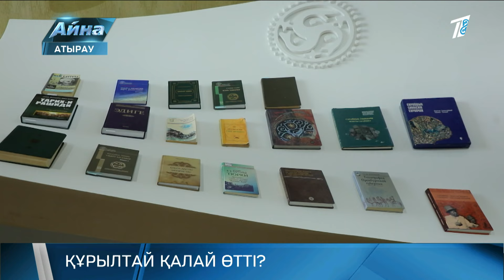ҰЛТТЫҚ ҚҰРЫЛТАЙ ҚАЛАЙ ӨТТІ?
Атырауда құрылтай өтті дүркіреп. Баяғыда, қара аспаны күркіреп, жау бұлттан қауіп-қатер сіркіреп, ер етігімен су кешіп, ат ауыздығымен су ішкен қиын-қыстау замандарда маңызды шешім қабылдау әм стратегиялық қадамдарды айқындау мақсатында шақырылатын жиын еді. Енді жаңа Қазақстанда ел бірлігін кұшейту, мемлекет пен қоғам мүддесін жоғарыға көтеру, мәдени мұраны дәріптеп, тарихи сана-сезімді нығайту, ана тіліміздің мәртебесін асқақтату мақсатында қайта жанданды.